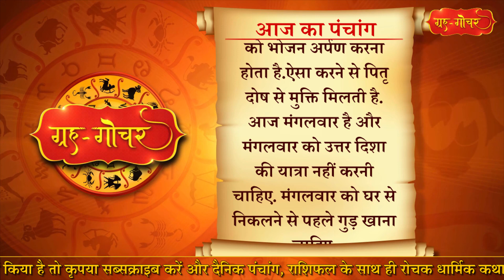Aaj Ka Panchang 7 May 2024 पंचांग l आज का पंचांग 7 मई 2024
काशी, भारत
दिनांक-07 मई
2024
दिन- मंगलवार
वैशाख मास, कृष्णपक्ष, चतुर्दशी
( दिन 10 बजकर 34 मिनट)
तदुपरि अमावस्या
नक्षत्र-अश्विनी
( दिन 2 बजकर 53 मिनट)
तदुपरि भरणी
आज श्राद्ध की अमावस्या है.प्रत्येक अमावस्या पर पितरों की मोक्ष प्राप्ति के लिए व्रत अवश्य रखना चाहिए. अमावस्या के दिन पीपल के पेड़ पर सुबह जल चढ़ाना चाहिए और संध्या के समय दीपक जलाना चाहिए.निर्धन व्यक्ति या ब्राह्मण को भोजन और यथाशक्ति वस्त्र और अन्न का दान करना चाहिए. अमावस्या को पितरों का दिन कहा गया है तो इस दिन किसी को भोजन कराना यानी अपने पितरों को भोजन अर्पण करना होता है.ऐसा करने से पितृ दोष से मुक्ति मिलती है.
आज मंगलवार है और मंगलवार को उत्तर दिशा की यात्रा नहीं करनी चाहिए. मंगलवार को घर से निकलने से पहले गुड़ खाना चाहिए.

Aaj Ka Panchang 7 May 2024 , 7 मई